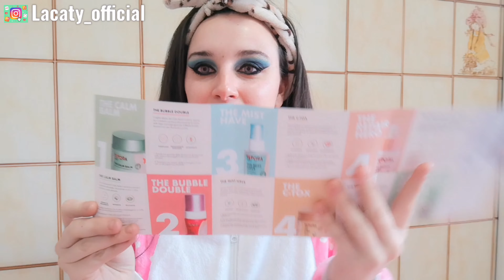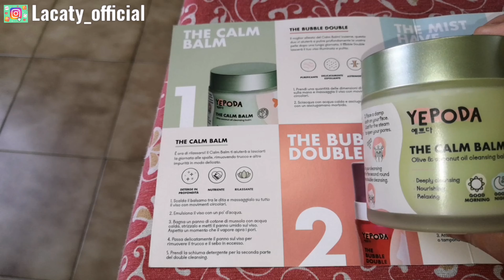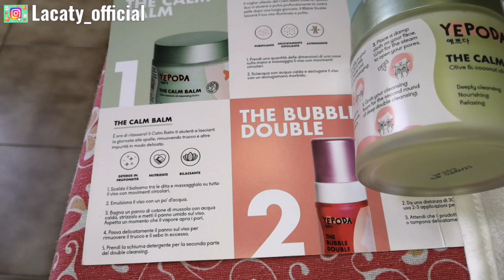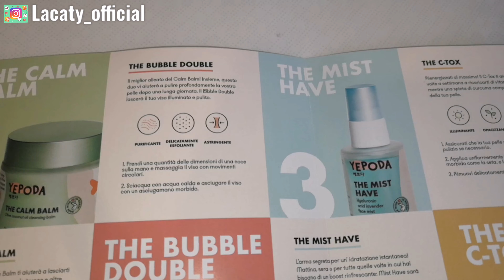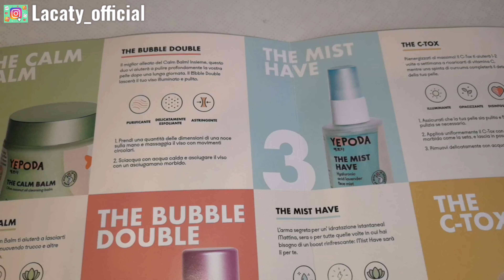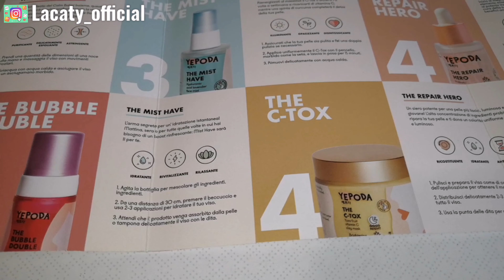HO SCOPERTO LA SKINCARE COREANA😉 || MI STRUCCO CON VOI CON YEPODA🧖‍♀️ || La Caty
INSERISCI NEL TUO CARRELLO IL CODICE:  CATY30
FA SEMPRE COMODO RISPARMIARE💖
NE VALE LA PENA!!